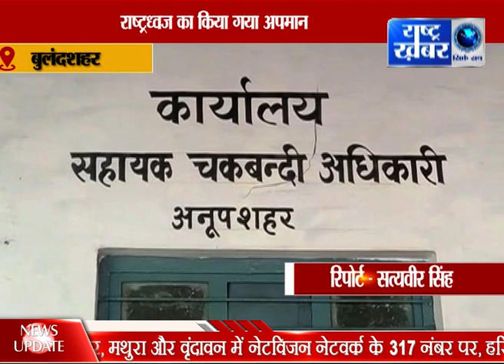UP BULLETIN 02 // 27 JAN // RASHTRA KHABAR //